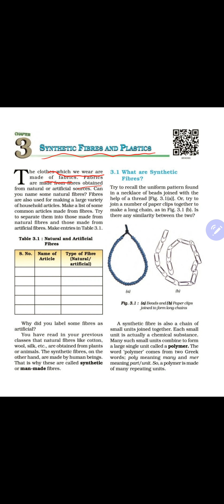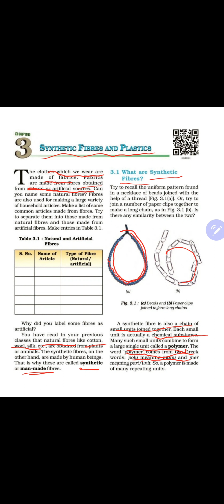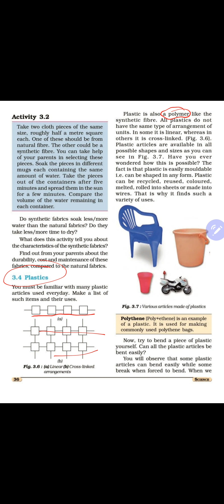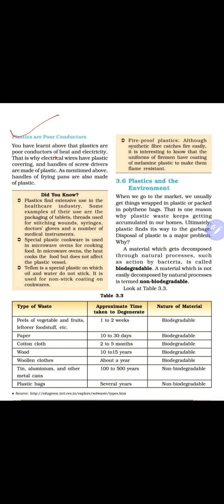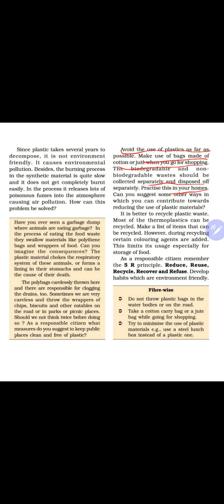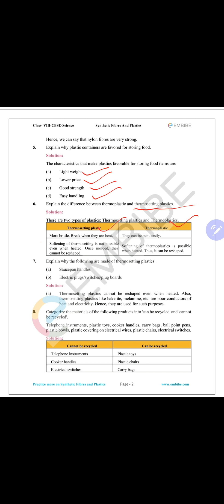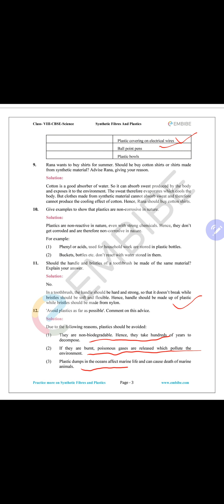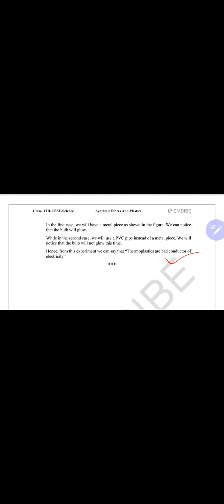Synthetic Fibres and Plastics | Synthetic Fibres Ncert Class 8 Science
Synthetic Fibres and Plastics Class 8th Science Solution